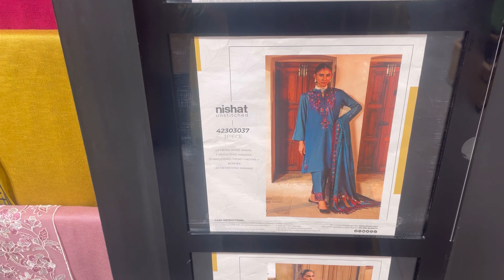Nishat Linen 11 11 Sale Flat 20% Off Sale On Entire Winter Stock